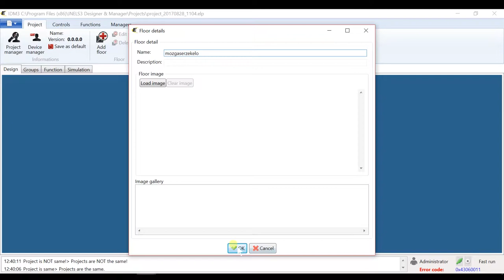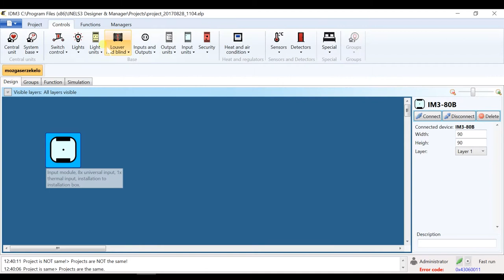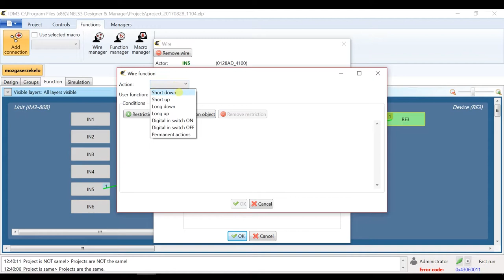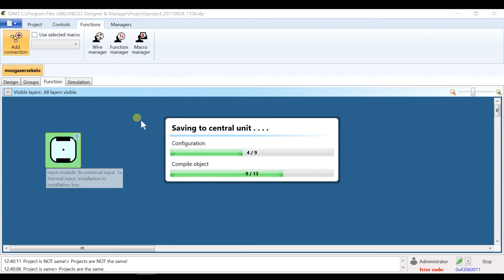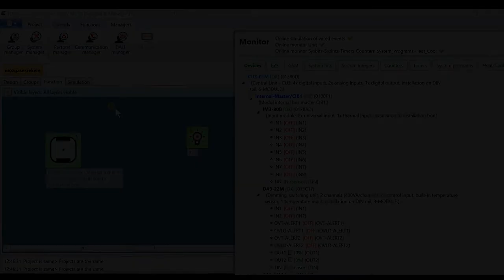iNELS BUS System - IDM3 - mozgásérzékelők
A videóban bemutatjuk, hogy az iNELS Dizájn és Menedzser 3 programban hogyan vehetünk fel mozgásérzékelőket a rendszerbe, illetve, hogy ezeket hogyan használhatjuk fel pl. különféle világítás-kapcsolásokra.